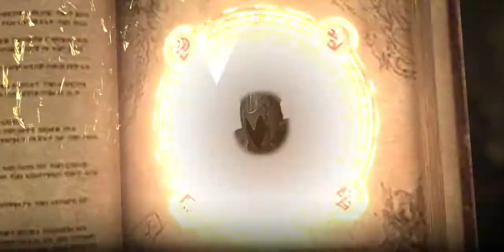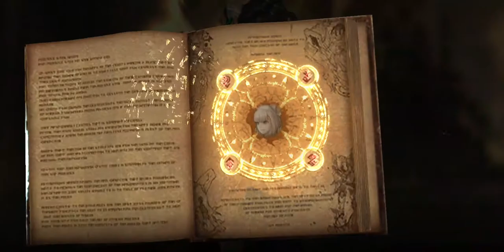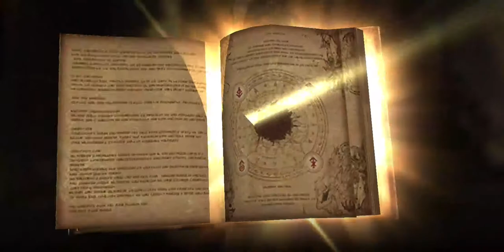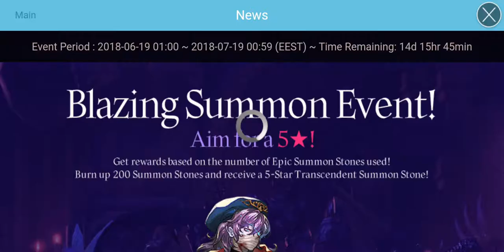HEIR OF LIGHT - SUMMONING LEGENDARY STON AND TRANSCENDENT STONE